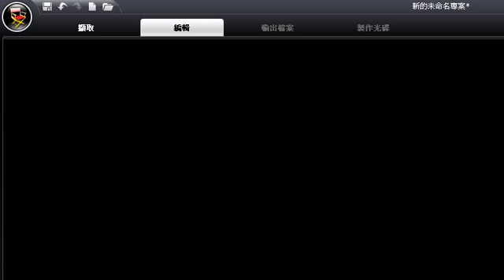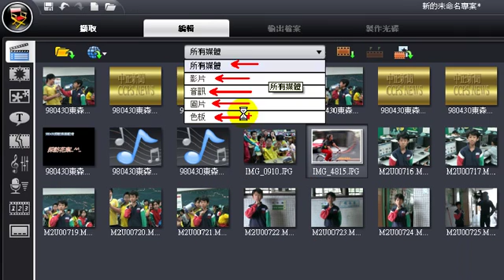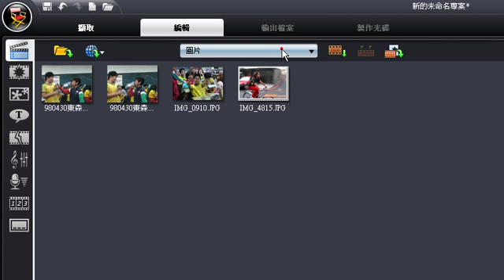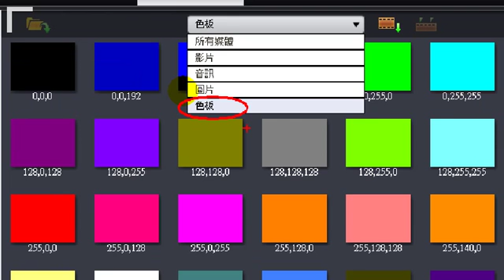威力導演7教學-製作影片前 檢視不同的素材類別